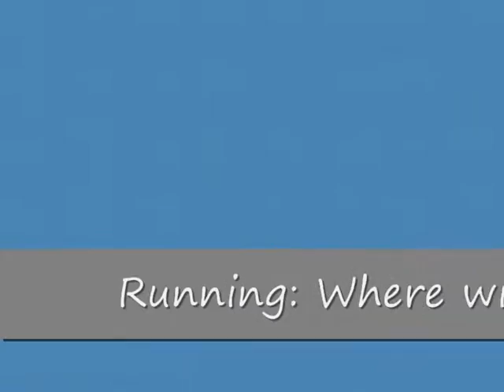Balls In Motion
Where will the ball drop?